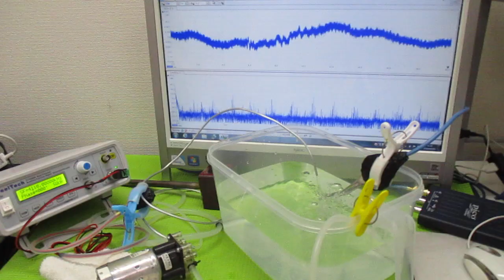オリジナル超音波システムの開発技術（音響流制御） ultrasonic-labo